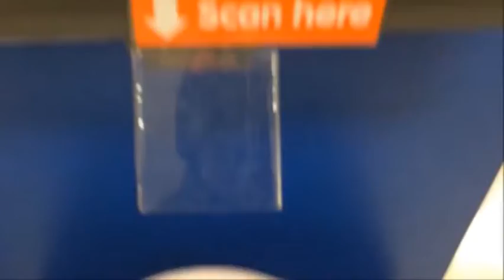Corelle Brushed Black 828ml Bowl Best Price Perth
Corelle Brushed Black 828ml Bowl Best Price Perth, Corelle Brushed Black 828ml Bowl Best Price Perth